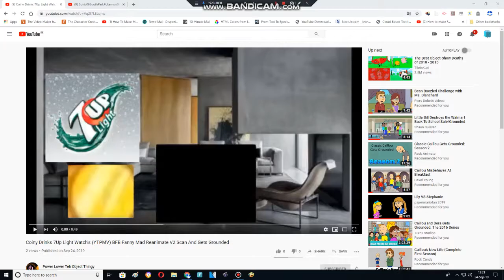Coiny Drinks 7up And Watches BFDI Fanny Bad Scan And Gets Grounded (REMAKE)